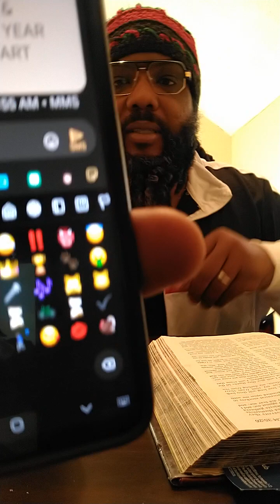Soul Fasting Another 90 hours Mental&Physical Therapy In Session Reading Bible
Good morning MotivatorZ Evolution is the Solution⁉️
Another 90hours fast until Monday Physical & Mental  Therapy in session. Explaining how we should fast while tempted by Stagnati👹n. I read 11,12 on stag being tempted. Should have started from 9,10 with m😇tivati😇n then 13. Open ur Bible read with me. My GOALS is to share Motivation & be sincere how we receive blessing. Having a relationship with higher power anything is possible. Start within for change.
Start your New year resolution24 now MotivatorZ‼️
Time to cut off phone & anything else Stagnati👹n
Have a relationship also James 4:7,8 🌍✌🏿&🙏🏿Shalom